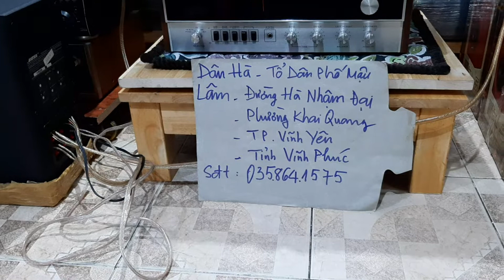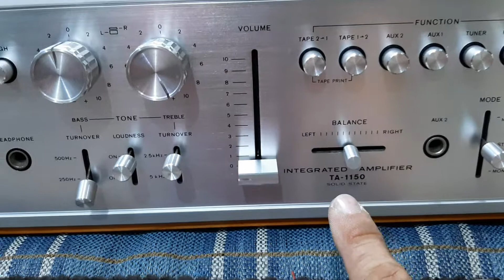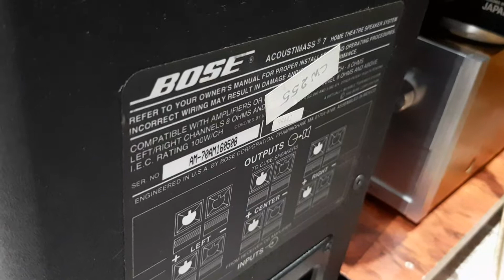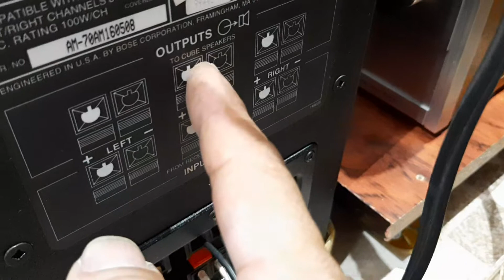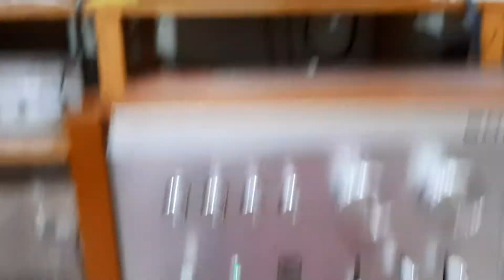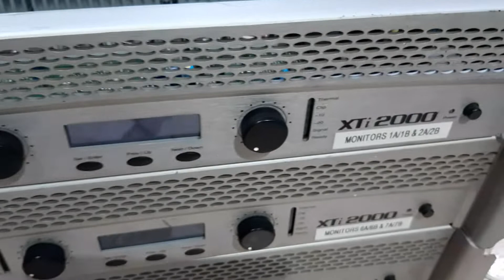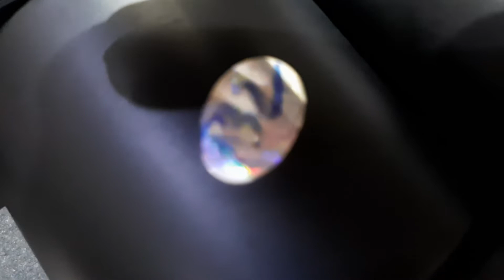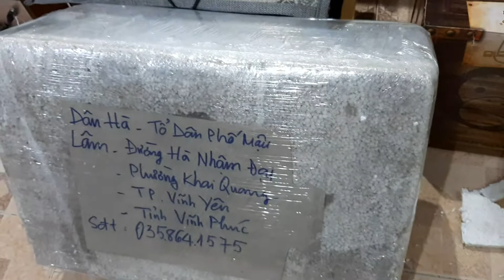Dolla đã nhận BOSE AM7 về Vĩnh Yên sđt 0358.641.575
Cảm ơn Dân Hà đã tin tưởng Cowboy's Nguyễn Audio

BOSE AM7 nguyên zin nghe nhạc và karaoke lựa chọn hoàn hảo về chất

CROW XTI 2000 zin đẹp nguyên bản